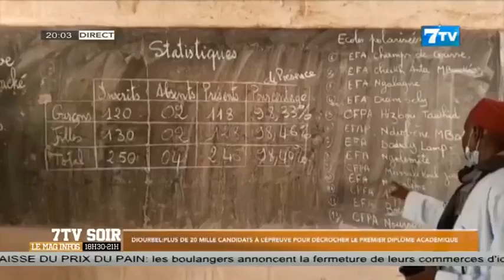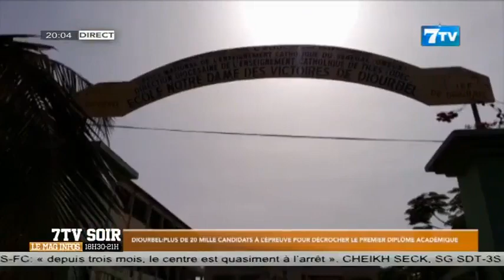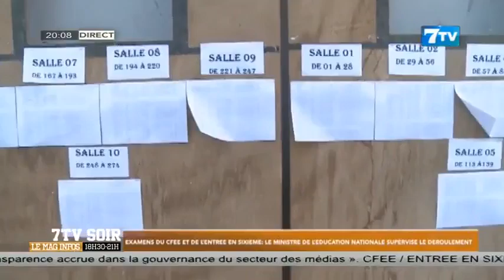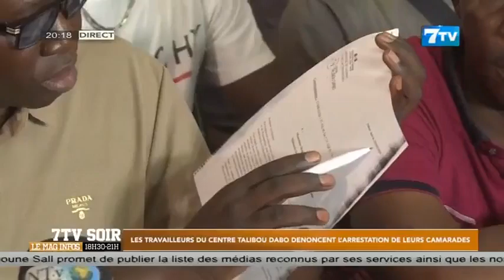🔴NEWS Suivez 7TV SOIR - Le Mag Infos du Mardi 25 Juin 2024 (Le 20H)